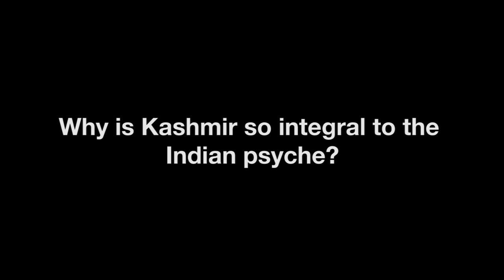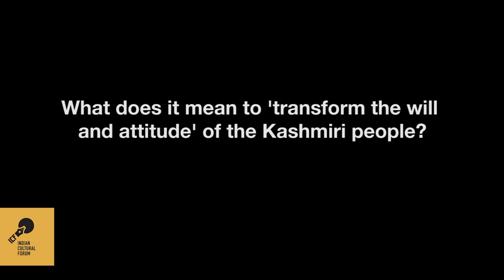Freedom, Justice & Resistance in Kashmir - Conversation with Sahba Husain & Gautam Navlakha Part 1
"Silence and the search for justice cannot go together"